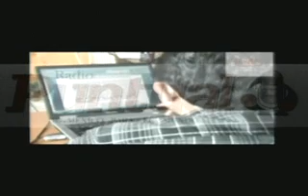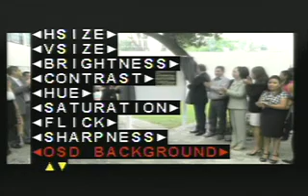Radio Puntual de México para el Mundo 02-julio-14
Una Edición más de Diario Puntual con Información Nacional y Local del Estado de Morelos, Conduce Víctor Carrillo, Griselda Campos y Luis Roberto Rodrigues.